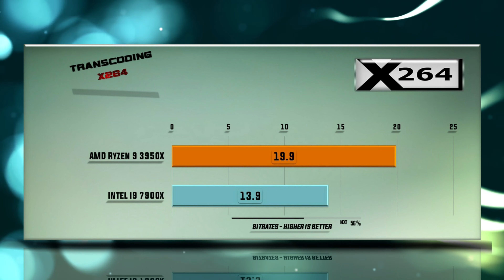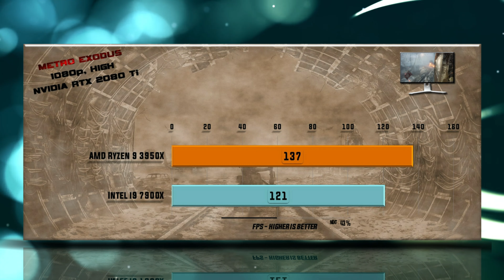Ryzen 9 3950X vs i9 7900X Benchmarks - 15 Tests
Ryzen 9 3950X vs i9 7900X - 15 Tests 🆕 – Which is better?

INTEL i9 7900X vs AMD Ryzen 9 3950X BENCHMARK

CHANNEL MAIN TEST RIGs setup as following:
Corsair Vengeance LPX 16GB DDR4 7900X MHz purchase link: ▶ .

Ryzen 9 3950X CPU specs: AMD Socket AM4, Process size – 7 nm, DDR4 Support, Performance – Cores 16, Threads 32, Processor Base Frequency 3.50 GHz, Max Turbo Frequency 4.70 GHz, Cache L3 64 MB, Generation – ZEN 2, TDP 105 W, OPN PIB 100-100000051WOF, OPN Tray 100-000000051.

Tests:
X265
7-ZIP Compression – 0:13           TrueCrypt Encryption – 0:26                    X264 – 0:38
Games tested on GTX 1080/GTX 1080 Ti/RTX 2080 Ti:
Hitman 1080p – 0:50                    Total War Warhammer 1080p – 01:02   ROTR 1080p – 01:18
Far Cry Primal 1080p – 01:30      PUBG 1080p – 01:42                                FAR CRY 5 1080p – 01:54
Witcher 3 4K – 02:05                     SOTR 1440p – 02:18                                FAR CRY 5 1440p – 02:30
Battlefield V 1080p – 02:42          Metro Exodus 1080p 02:54